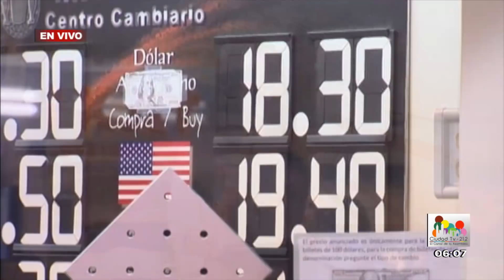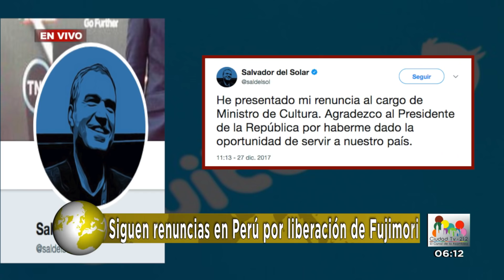Oportuno Noticias Mañana - Jueves 28 de Diciembre de 2017